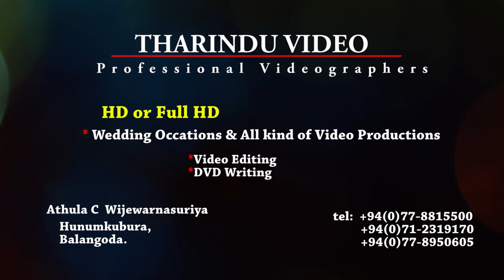Kumara + nethali Wedding day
Tharindu Video Productions Balangoda